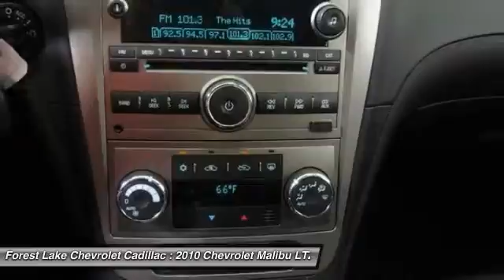2010 Chevrolet Malibu LTZ Forest Lake MN A15157A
2010 Chevrolet Malibu LTZ

Lifetime Warranty Included at NO COST TO YOU!. Malibu LTZ, 6-Speed Automatic Electronic with Overdrive, Ebony w/Leather Appointed Seat Trim, Air Conditioning, AM/FM radio: XM, AM/FM Stereo w/USB/CD Player/MP3 Playback, Bluetooth? For Phone, CD player, Emergency communication system, Heated Driver & Front Passenger Seats, Leather Appointed Seat Trim, Panic alarm, Remote Vehicle Starter System, Speed control, Steering wheel mounted audio controls, Tilt-Sliding Power Sunroof, and XM Radio. brbrImagine yourself behind the wheel of this good-looking 2010 Chevrolet Malibu. This wonderful Chevrolet is one of the most sought after used vehicles on the market because it NEVER lets owners down. Designated by Consumer Guide as a 2010 Midsize Car Best Buy. New Car Test Drive called it ...pleasant to drive. It's smooth and comfortable, striking a nice balance between well-controlled handling and an even ride... brbrWhen you buy from Forest Lake Auto Group you have the comfort of knowing that every one of our front line ready vehicles go through our extensive inspection process by one of our certified technicians and if they do not pass we will not offer them for sale as a front line car.  Why Buys!! Each one of our front line ready vehicles sold come with the following.Two keys with every vehicle Full tank of gasFull inspection done on every vehicleTwo day 200 mile return policy- ?love it or leave it?Guaranteed alternate transportation or loaner for all service customersWE MAKE BUYING EASY!!!  Great Selection, Upfront Pricing, Free Trade Appraisals, Plus we will give you estimates on Financing and warranties, and we do it all with your time in mind! All online prices include a $1000 online discount. They also include $500 trade bonus discount and a $250 finance bonus discount.When you stop in make sure you let our salespeople know that you have seen the vehicle online so you can get the online pricing.